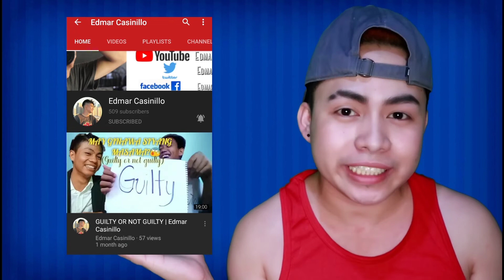ARTIST OF THE WEEK | BATCH 5 | Gary Bonguit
At ito na nga ang 5th Batch para sa ating "Artist Of The Week" "OO"maraming salamat sa pag-babahagi ng inyong kwento mga Ka-ART-ehan at Ka-GUHIT❤️

Kung kayo po ay may mga nais na ipagawa or mga request i-comment mo na yan sa baba✍️👇

🎨CHRISTMAS PARTY WITH LLOYD CADENA,